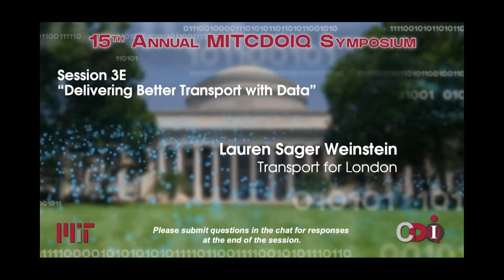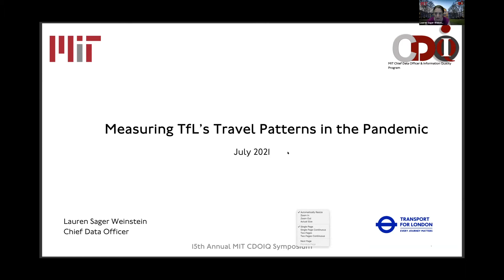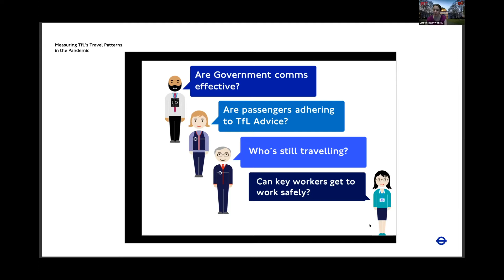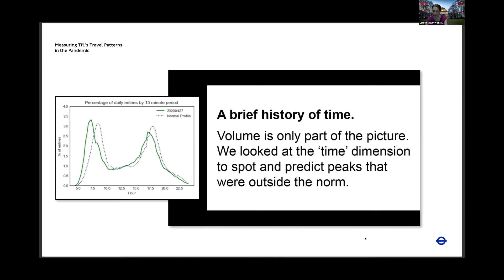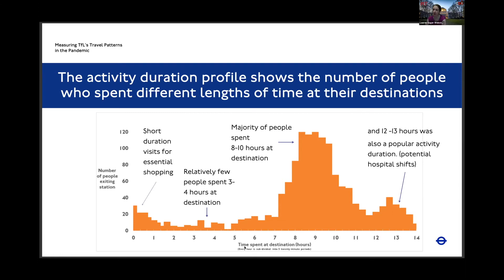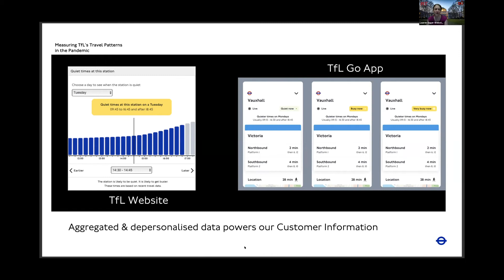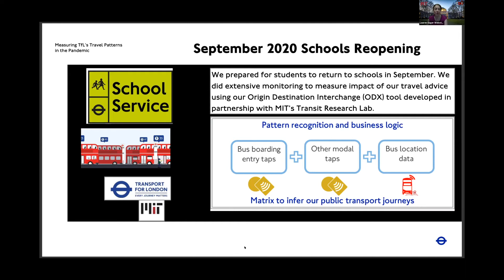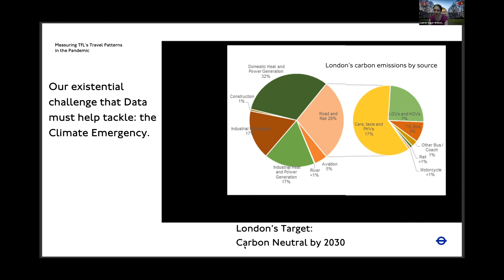2021 MIT CDOIQ Symposium Session 3E - Lauren Sager Weinstein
Session Title: Delivering Better Transport with Data

Session Abstract: TfL is London’s integrated transport authority responsible for meeting Mayor Sadiq Khan’s strategy and commitments on transport in London. We run the day-to-day operation of the Capital’s public transport network and manage London’s main roads. Technology and data is instrumental for us to operate our network, to make customers’ journeys easier and to plan for the future. Millions of journeys are made each day on our transport network, generating millions upon millions of bits of information. Translating this vast amount of data into intelligence to drive improvement is our goal. Lauren will speak about our approach to harnessing this data, and in particular how we’ve used it over the past eighteen months during the response to the Coronavirus pandemic.